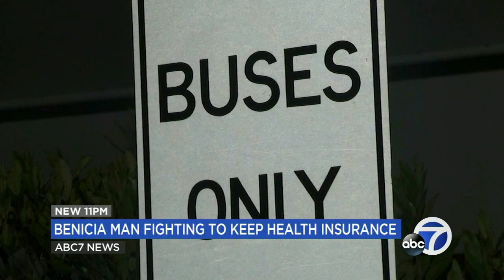Man living with diabetes on dialysis says new changes to his health care plan puts his life at risk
"It's not hard to die. It is hard to live. That is what I am scared of." Health care laws and regulations starting in 2023 will impact a visually-impaired Benicia man living with diabetes kept alive by dialysis.